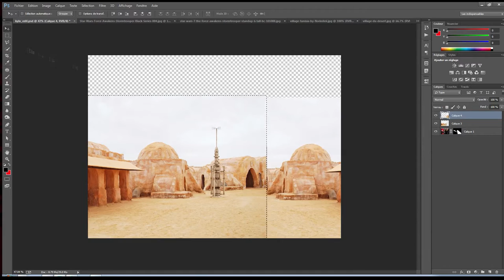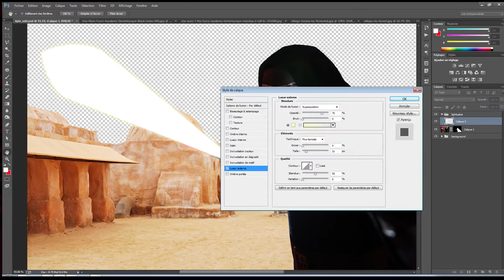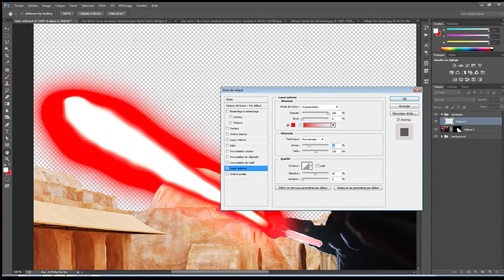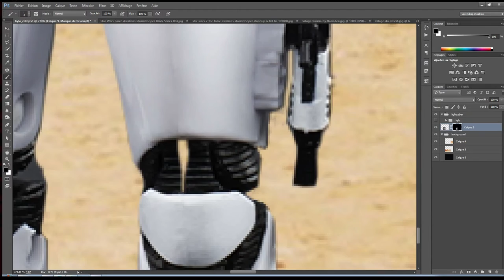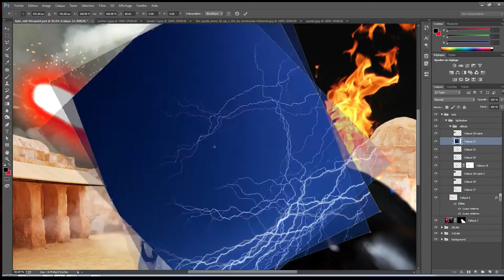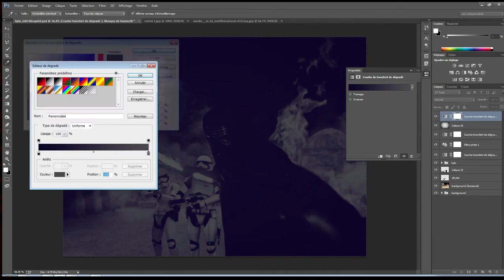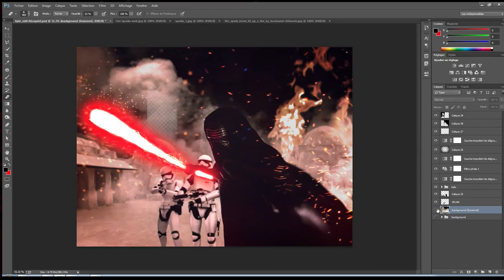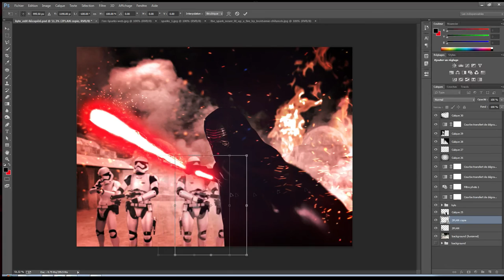Octopix - Photoshop Session - Timelapse - Cosplay Kylo Ren